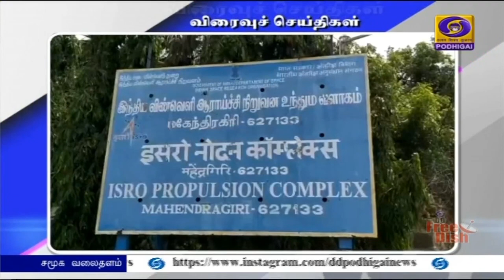பொதிகை பிற்பகல் 2.00 மணி விரைவுச் செய்திகள் [29.08.2021]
1)   சென்னையில்  ஊரடங்கு காலத்தில் கொரோனா விதிமுறைகளை மீறியது தொடர்பாக 119 வழக்குகள் பதிவு செய்யப்பட்டுள்ளதாக சென்னை  பெருநகர காவல் துறை தெரிவித்துள்ளது.   சென்னையில் பல்வேறு பகுதிகளில்,   காவல் துறையினர் மேற்கொண்ட  வாகனத் தணிக்கை மற்றும் கண்காணிப்பு   சோதனையில் அத்தியாவசிய தேவையின்றி வெளியே சுற்றித் திரிந்தது தொடர்பாக  320 வாகனங்கள் பறிமுதல் செய்யப்பட்டுள்ளதாக காவல் ‍துறை வெளியிட்டுள்ள செய்திக் குறிப்பில் தெரிவிக்கப்பட்டுள்ளது.  மேலும் முகக் கவசம் அணியாமல் சென்ற     தொடர்பாக 423 வழக்குகள்  பதிவு செய்யப்பட்டுள்ளதாகவும் காவல் துறை தெரிவித்துள்ளது.
2) முறைகேடாக நெல் கொள்முதல் செய்வதை தவிர்க்கும் வகையில்,  நடைமுறைப்படுத்தப்பட்டுள்ள இணையதள முன்பதிவு முறையை  விவசாயிகள்  வரவேற்றுள்ளதாக  திருவண்ணாமலை மாவட்ட ஆட்சியர் பா  முருகேஷ் தெரிவித்துள்ளார்.     களசப்பாக்கம் சட்டப்பேரவைத் தொகுதியில்  செயல்பட்டு வரும்  எளத்தூர், நேரடி நெல் கொள் நிலையத்தை ஆட்சியர் நேரில் சென்று பார்வையிட்டார்.  பின்னர் செய்தியாளர்களிடம் பேசிய அவர், விவசாயிகள் அதிக நாட்கள் காத்திருப்பதை தவிர்க்கும் வகையிலும் நெல் மழையில் சேதமாகாமல் தவிர்க்கும் வகையிலும் தமிழகத்தில் முதல் முறையாக tvmdpc.com என்ற இணையதளத்தில் முன்பதிவு செய்து கொள்முதல் செய்யும் முறை   நடைமுறைப்படுத்தப்பட்டுள்ளது  என்றார்.  இதில் 12 ஆயிரத்து 820 மெட்ரிக் டன் நெல் கொள் முதல் செய்ய முன் பதிவு செய்துள்ளதாகவும் அவர் தெரிவித்தார்.
3)    புதுச்சேரியில் சுருக்குவலை மோதல்   எதிரொலி காரணமாக வம்பாகீரப்பாளையம் , வீராம்பட்டினம், நல்லவாடு, ஆகிய மூன்று மீனவ கிராமங்களுக்கு 144 தடை உத்தரவு பிறப்பிக்கப்பட்டுள்ளது. புதுச்சேரியில் நல்லவாடு, மற்றும் வீராம்பட்டினம் மீனவர்களுக்கு இடையே சுருக்குவலை பயன்படுத்துவதில் மோதல் இருந்த வந்த நிலையில், நேற்று இருதரப்பு மீனவர்களும் கடலுக்குள்  தாக்கிக் கொண்டனர்.   இதையடுத்து கடற்கரையில் இரண்டு கிராம மக்களிடையே மோதல் ஏற்பட்டது.  இந்நிலையில் சம்பவ இடத்திற்கு வந்த காவல் துறையினர் வானத்தை நோக்கி துப்பாக்கிச் சூடு நடத்தி கலவரத்தைக்  கட்டுப்படுத்தினர். இதன் காரணமாக  மாவட்ட நிர்வாகம் 144 தடை உத்தரவை பிறப்பித்துள்ளது.
4)  நெல்லை மாவட்டம் மகேந்திரகிரி விண்வெளி ஆராய்ச்சி மையத்தில் நடைபெற்ற மனிதனை விண்ணிற்கு அனுப்பும் ககன்யான் திட்டத்தின் எஞ்ஜின் வெப்ப பரிசோதனை வெற்றி பெற்றுள்ளதாக அம்மையம் தெரிவித்துள்ளது.    450 வினாடிகள் இந்த சோதனை நீடித்ததாகவும், எதிர்பார்த்து திட்டமிட்டதைபோல முழு வெற்றி அடைந்துள்ளதாகவும் இந்திய விண்வெளி ஆராய்ச்சி மையம் தெரிவித்துள்ளது. ககன்யான் விண்கலத்தின் மூலம் அடுத்த ஆண்டு இறுதிக்குள் மனிதனை விண்வெளிக்கு அனுப்பும் இந்த திட்டத்தின் முதல் கட்ட சோதனை வெற்றிகரமாக நடந்து முடிந்துள்ளது. இந்த சோதனையின்போது இஸ்ரோ தலைவர் சிவன் உட்பட  விஞ்ஞானிகள் பலர் உடனிருந்தனர்.